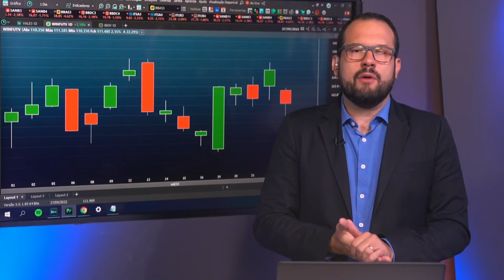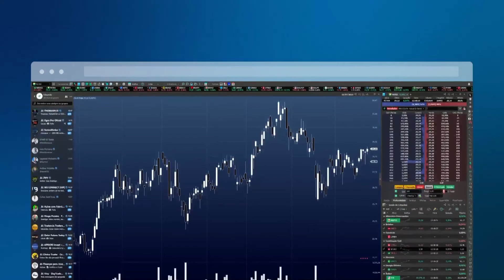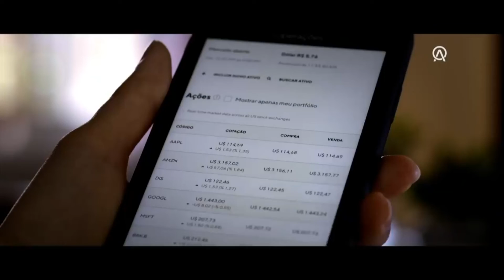Íntegra Morning News - 27/09